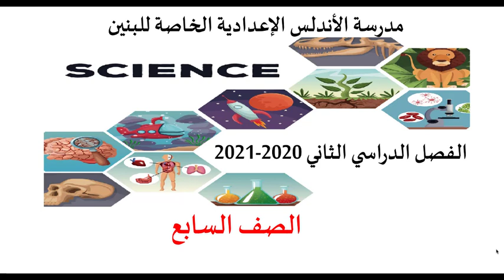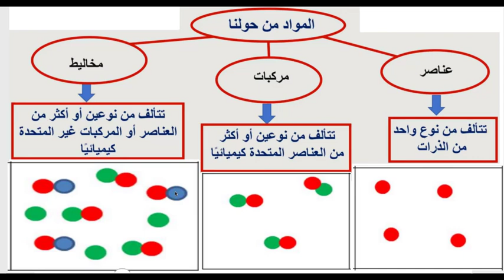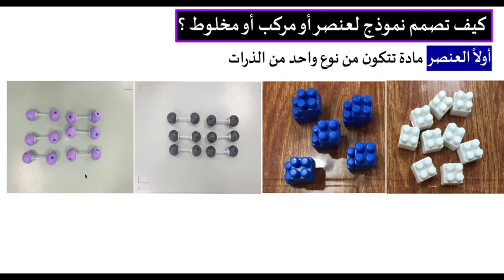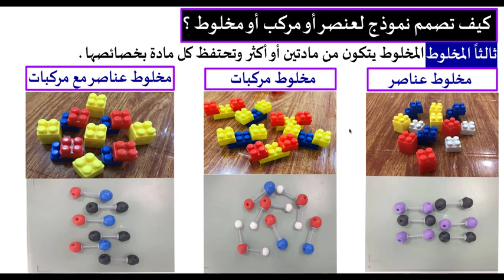صف سابع - علوم - مشروع النماذج الكيميائية ( 4 )